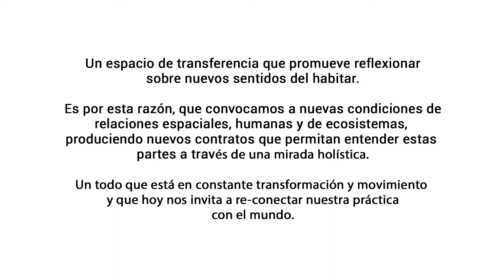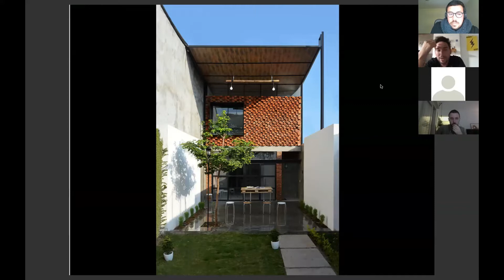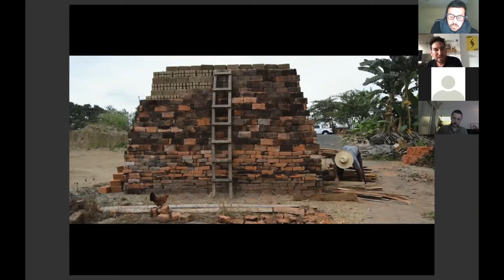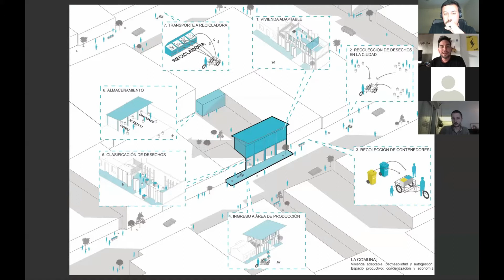17. NATURA FUTURA (ECU) - NUEVAS CONDICIONES ENTRE CASA/USUARIO/PAISAJE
Repensando es un espacio de transferencia organizado por Tohmestudio que promueve reflexionar nuevos sentidos del habitar. Es por esta razón, que convocamos a nuevas condiciones de relaciones espaciales, humanas y de ecosistemas, produciendo nuevos contratos que permitan entender estas partes a través de una mirada holística.